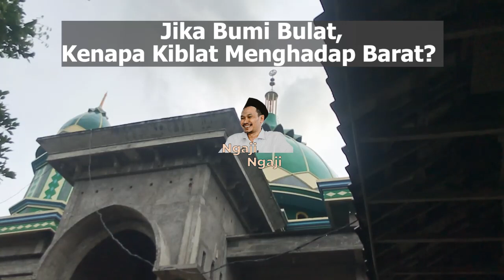Gus Baha Jika Bumi Bulat, Kenapa Kiblat Menghadap ke Barat?